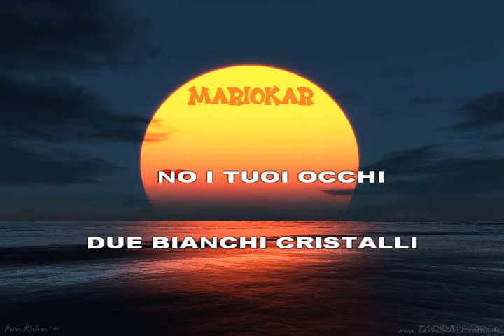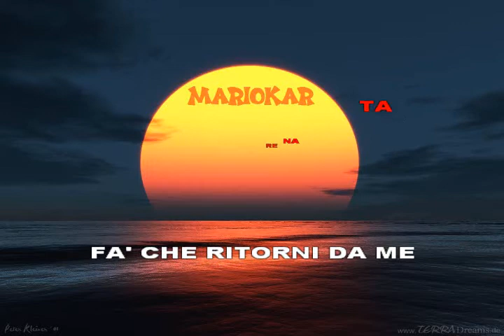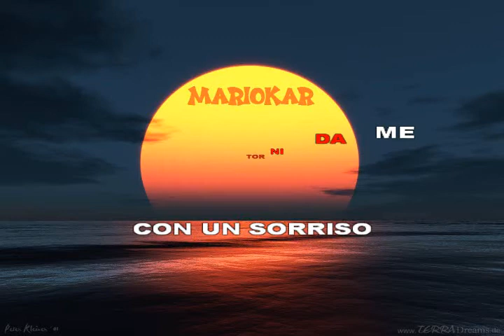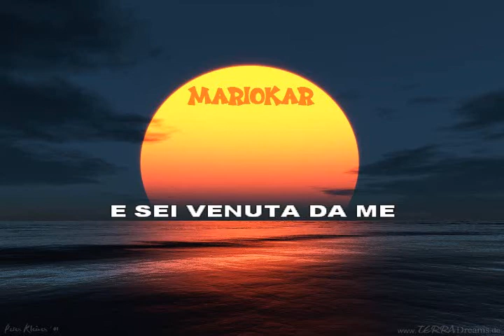Don Backy Bianchi cristalli sereni karaoke